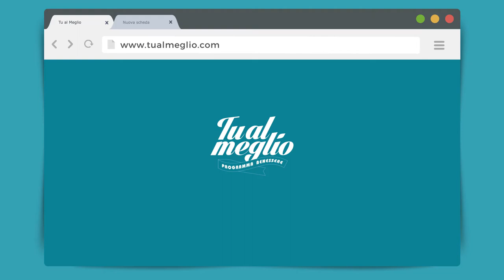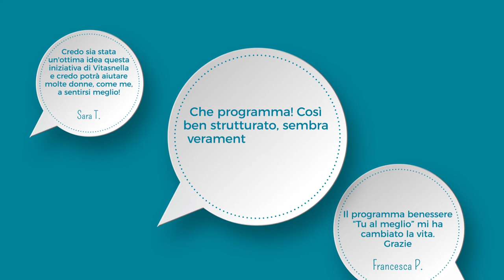ACQUA VITASNELLA, TU AL MEGLIO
Tu al meglio - Programma benessere
Video motion graphics realizzato per Vitasnella. Agenzie -  Ambito5, Saatchi & Saatchi
Tu al meglio si è appena concluso e vogliamo ringraziare ognuno di voi per averlo reso speciale. Scoprite nel video tutti i vostri traguardi e tenetevi pronti: il nuovo anno ci riserva tante sorprese e un programma tutto nuovo!